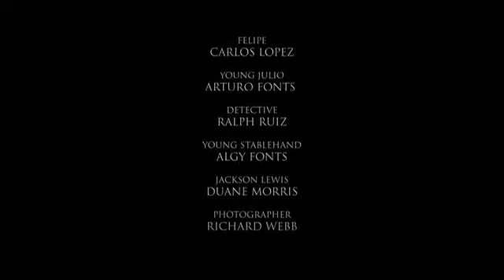Karen Valero on 48 Hr Film Project Atlanta (Winner) A Head Held High